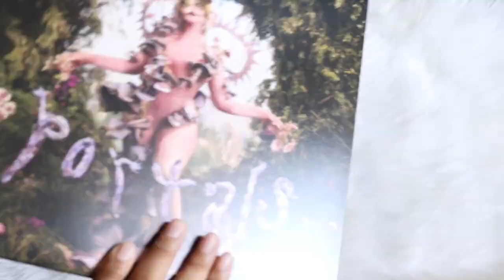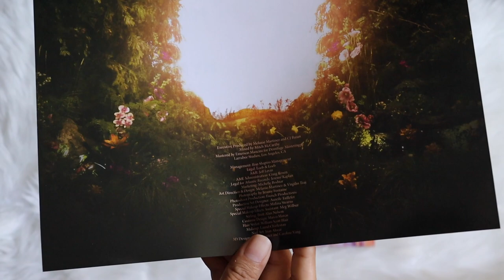melanie martinez - portals (vinyl unboxing) | uo exclusive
melanie martinez - portals (vinyl unboxing) | urban outfitters exclusive
unboxing of melanie martinez album, portals. pressed on a olive green colored vinyl pressing, exclusive to urban outfitters.